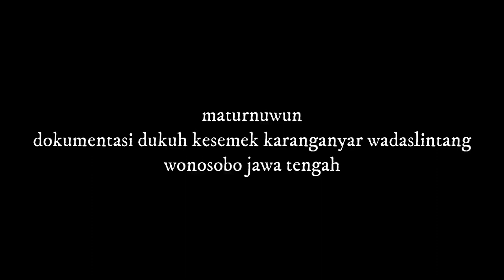DESA WADASLINTANG KOTA WONOSOBO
Kampung Sejuk dan Ramah Penduduknya|suasana kampung di Jawa Tengah|wadaslintang wonosobo selatan

*kamera yang dipakai            : Bpro Alpha Plus
                                                    Mood mic External
                                                    Priyo Banyurip Surabaya
editing memakai Laptop       : Filmora 8